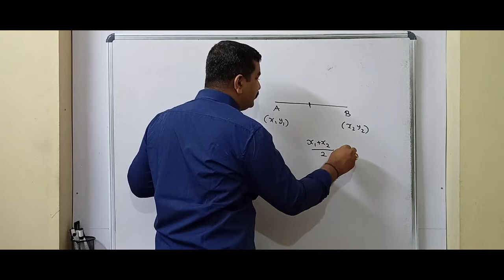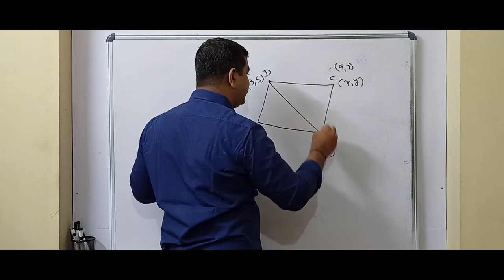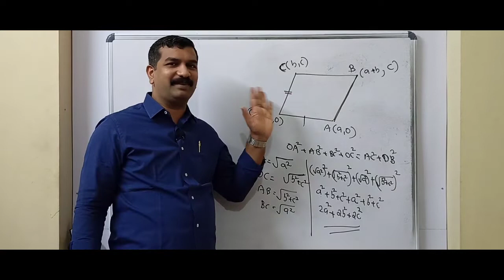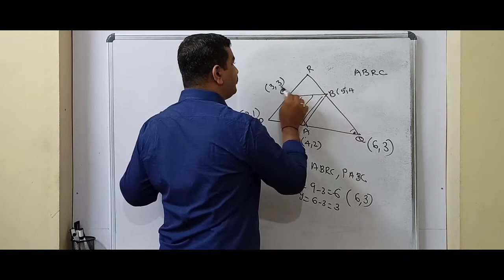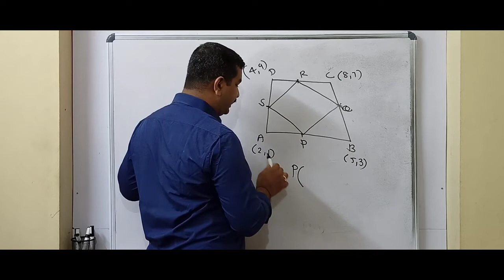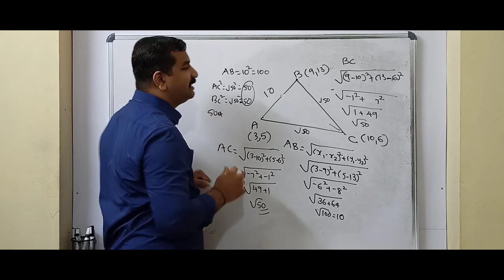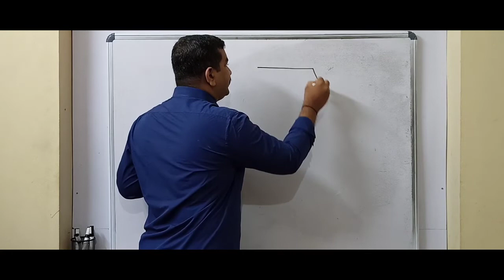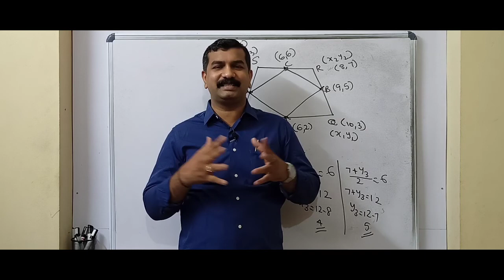SSLC CHAPTER 9GEOMETRY AND ALGEBRAPART1